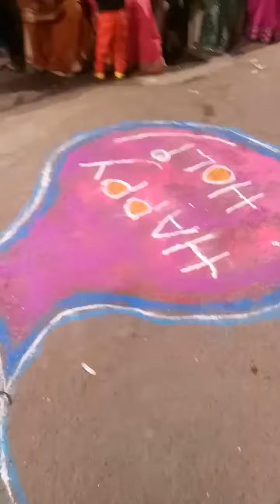Holi Versova Gaon 6